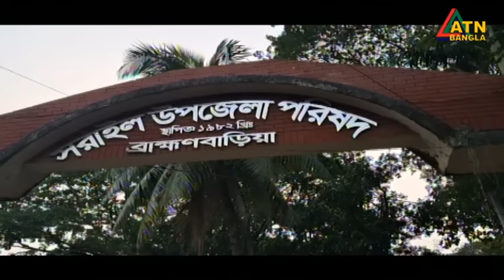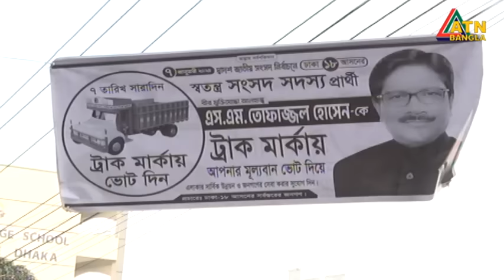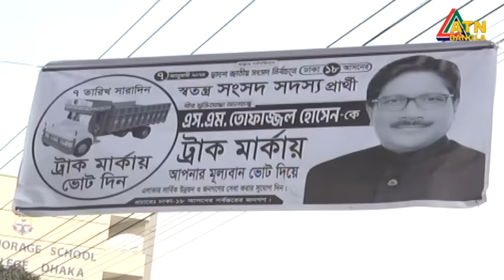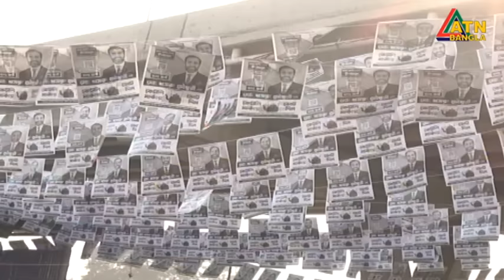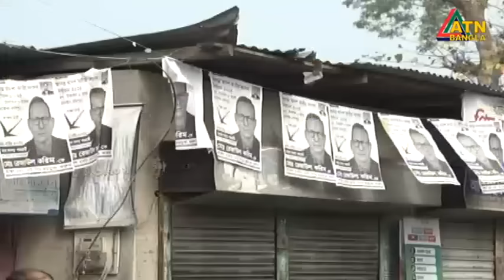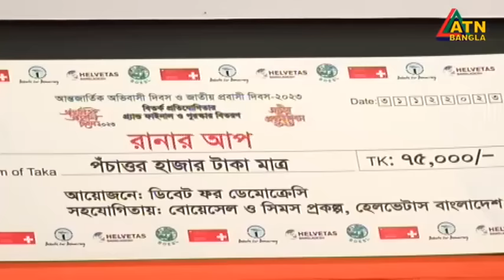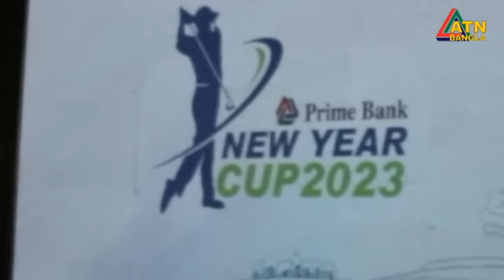এটিএন বাংলা ‌সকাল ৭ টার সংবাদ । 01.01.2024 | Bangla Khobor | Bangla News | ATN Bangla News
News Presented by- Chintia Hoque